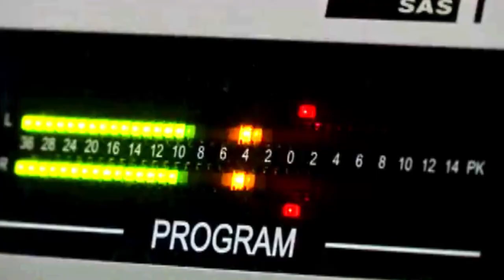Las costosas, corruptas e inútiles antenas de la Guerra Fría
Cubainformación TV – Basado en un texto de Rosa Miriam Elizalde – La Jornada.- Radio Libertad fue el órgano de propaganda de EEUU contra la Unión Soviética. Su modelo de información se basaba en la caricatura anticomunista más básica. Fuente